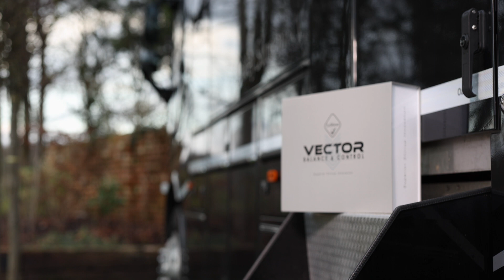LeMieux Vector Balance Stirrup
The LeMieux Vector stirrups are a new generation of safety stirrup - technically advanced and lightweight, but retaining a classic style expected from LeMieux

Machined from aviation grade aluminium offers an impressive strength to weight ration, making them lighter than most stirrups on the market at just 372g, whilst not compromising on stability.

The ergonomic footplate of the Balance Stirrup is set at 5º with a cross-track grip surface and mounted on an impact absorbing cushion layer of dynamic polymer with a 70% comression rating. Impact and vibrations are absorbed at the point of landing when jumping which reduces the fatigue to the knee and ankle and lowers the stress on leg muscles and tendons. The embedded hardened steel pins provide maximum security of the boot.

The footplate is supported by a twin balance arch system that distributes the weight evenly across the base of the stirrup frame. The apex of the frame is recessed and off-set, encouraging a 45º outward orientation which makes it easier for the rider to locate the optimum angle for the foot and regain a lost stirrup.

An integrated safety arm has a two-stage release system, preventing unintentional opening. The spring loaded safety arm locks into the base of the main frame meaning that when under maximum pressure, such as landing over a fence, the rider's weight is spread evenly across the stirrup, preventing the outside dropping and flexing. When pressure is put onto the arm of the stirrup, such as if the rider falls, the arm releases allowing the foot to come out of the stirrup and preventing it getting stuck

Competition Legal (FEI, British Dressage, British Eventing and British Showjumping)